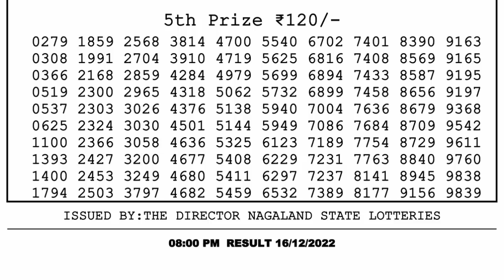🔴 Lottery Sambad Live 08:00pm 16/12/2022 Evening Nagaland State Dear Lottery Result Pdf Download